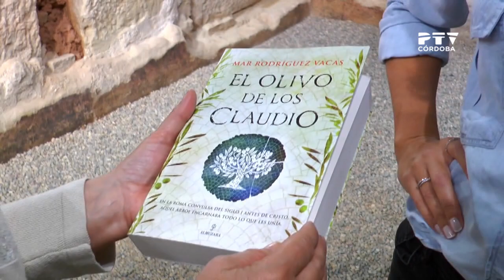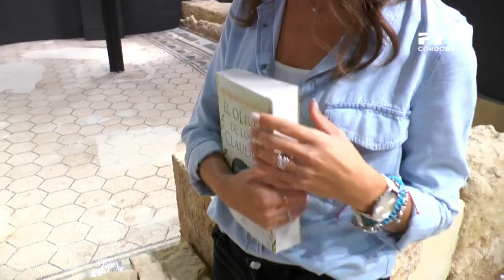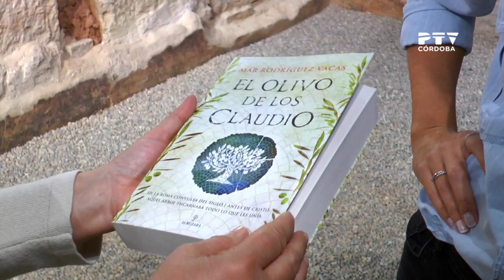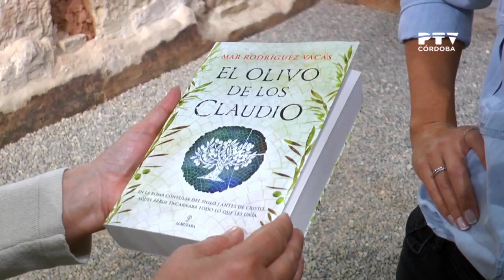Entrevista Mar Rodríguez, escritora y periodista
📺| 'El olivo de los Claudio' es la novedad literaria que nos llega de la mano de nuestra compañera @MarRodriguezVac 🖊️🔝

➡️ ¿Quieres conocer más sobre esta historia ambientada en la Roma del Siglo I a.C? 👇